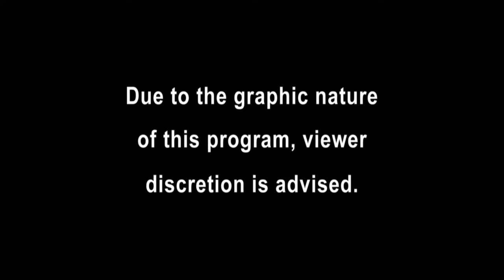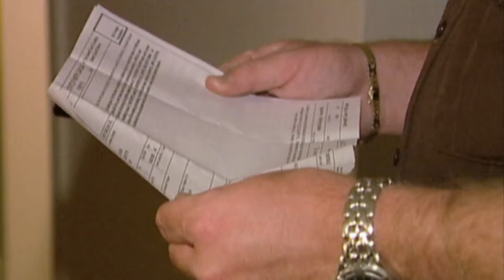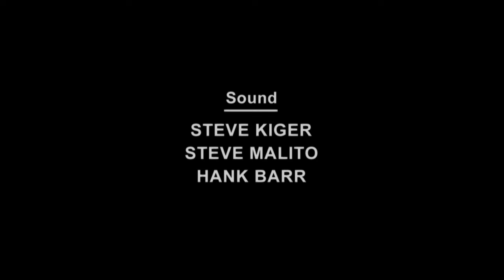COPS Full Episodes 2024📞⚠️Season 36 Episode Full 🚨🐊 COPS New Season 2024 Full Episodes 🚓1080p